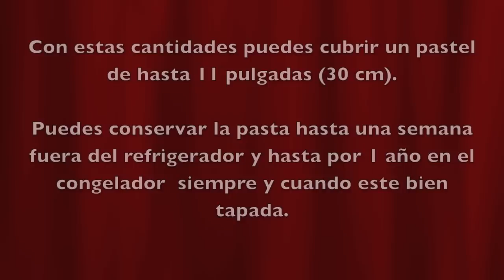Receta de fondant (pasta de azúcar) con bombones (malvaviscos) - La receta de la abuelita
En este video te muestro la manera mas fácil de hacer fondant con bombones, también se le conoce como pasta de azúcar. Con el fondant podrán hacer pasteles elegantes de muy buen terminado, también se puede hacer flores y muchas cosas más, acompáñame en esta aventura, espero que sea de utilidad el video.

INGREDIENTES:
16 oz (450g) bombones (malvaviscos)
2 lb (900 g) azúcar glass  (confectioner sugar) para estar seguro utiliza 1.5 lb de azucar glass y si vez que le falta añade mas se puede lavar hasta 2 lb.
4 cucharadas de agua
1 chorrito de sabor sin color
¼  taza de manteca vegetal
¼ cucharadita goma de tragananto (gum tragacanth)